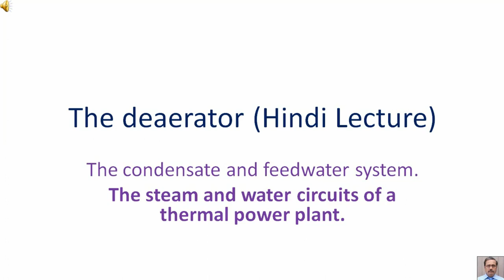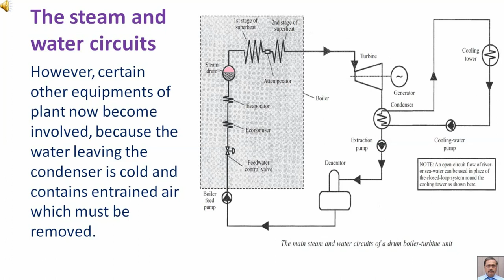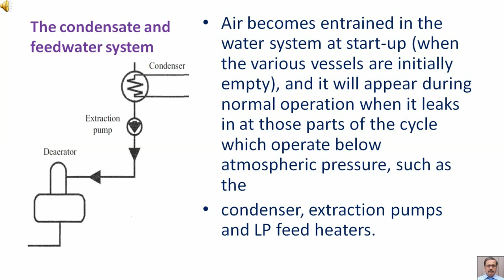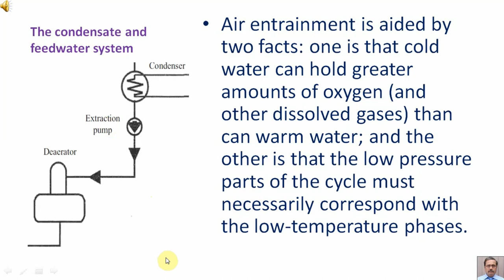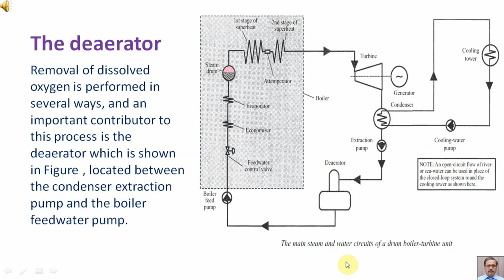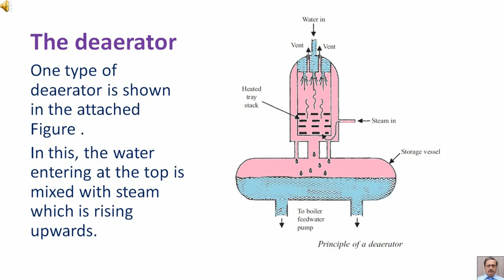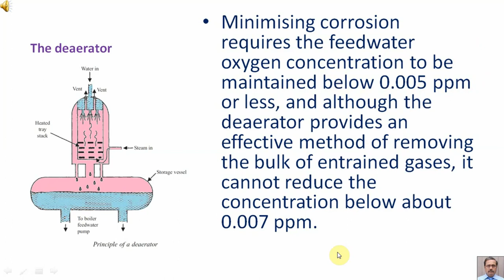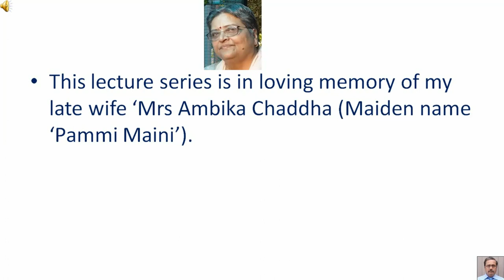The deaerator Hindi Lecture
The deaerator removes dissolved gases by vigorously boiling the water and agitating it, a process referred to as ‘stripping’.